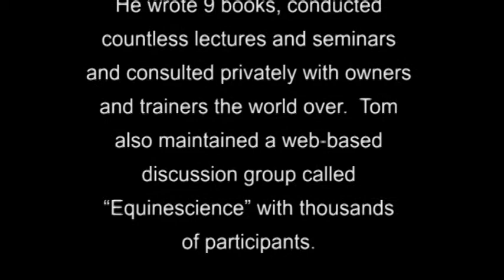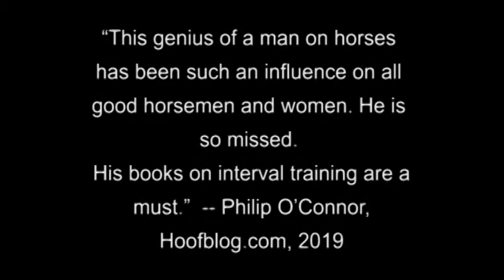Tom Ivers: Standardbred Exercise Science 2 - Equine Science Medicine Interval Training